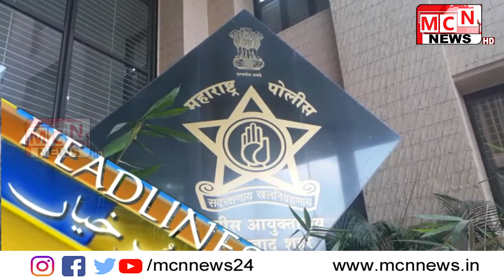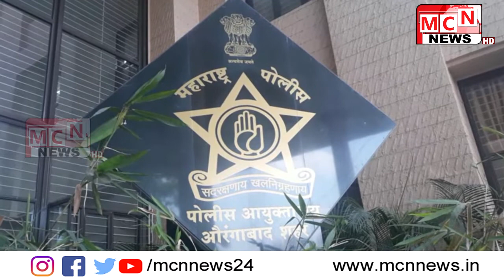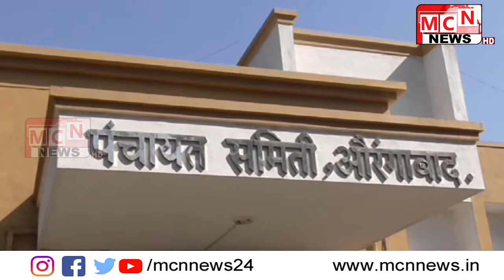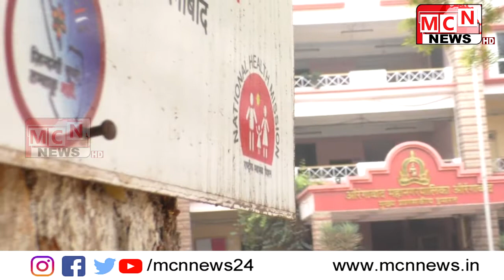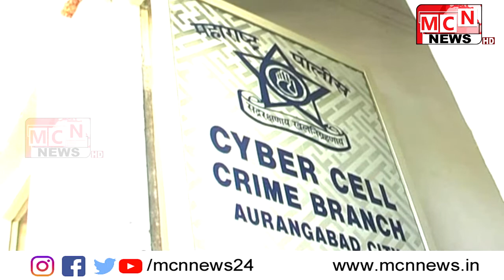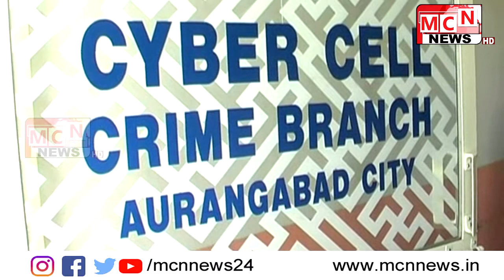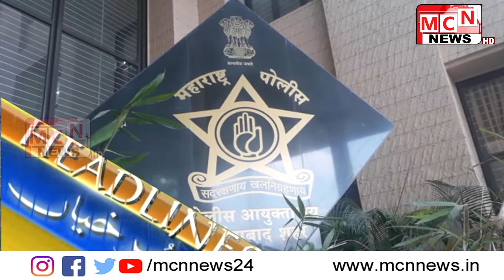22-12-2019 [ URDU NEWS[]